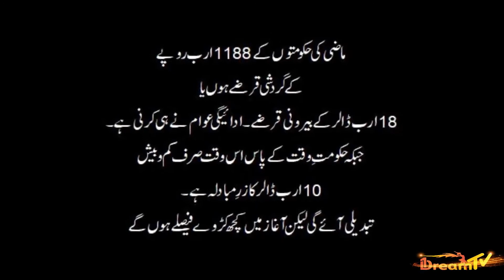SEPTEMBER 6 Defence Day | 1 Dream TV pk | All Pakistan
Special Thanks : And with thanks of All the copyrights belong to their respective owners also main thanks to News agencies and to (YouTube, Google images and Tunes ) who give this facilities.